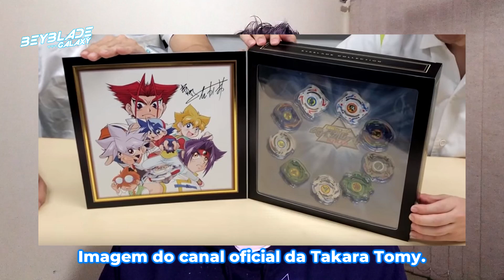20 anos de BEYBLADE! Slash Valkyrie dourado e menos Beyblades?!